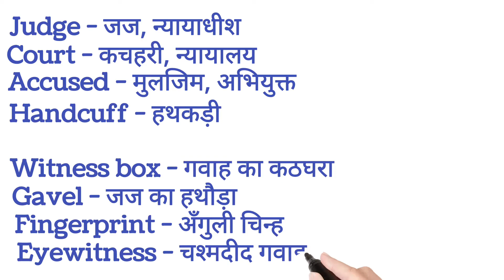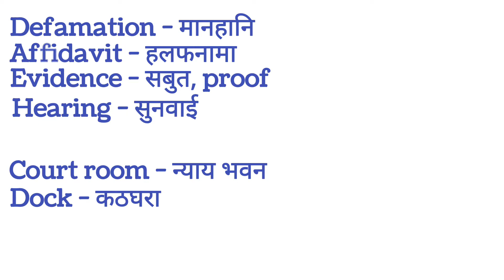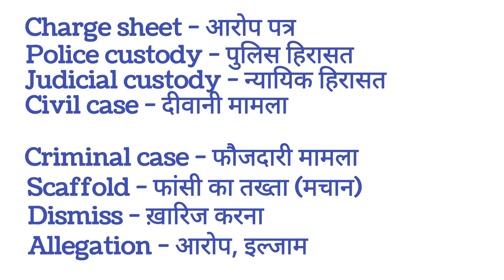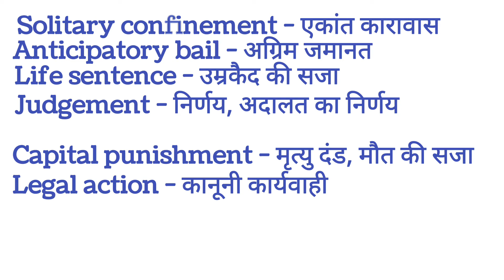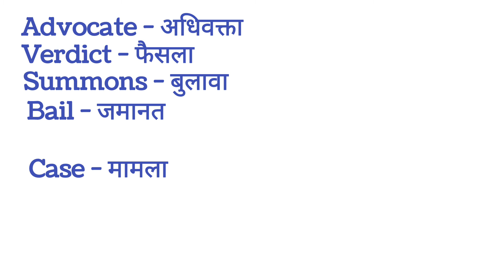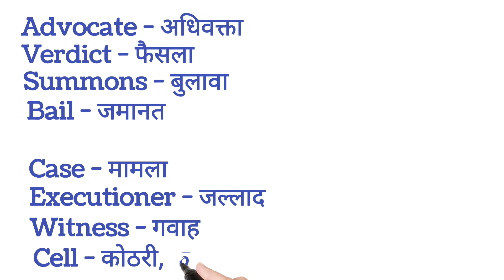Judicial Words Meaning Part-1 (न्यायिक संबंधित शब्द) | court and law related words | Law vocabulary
Judicial Words Meaning Part-1 (न्यायिक संबंधित शब्द) | Court & Law Related Words | Law vocabulary | Law related words | Common English Words Meaning |